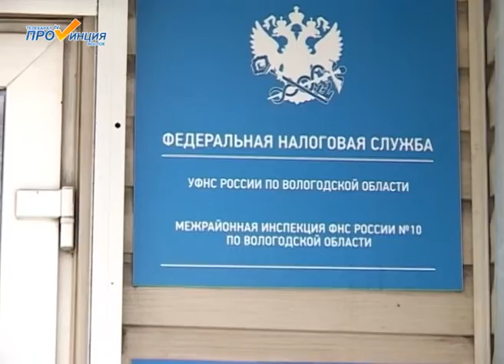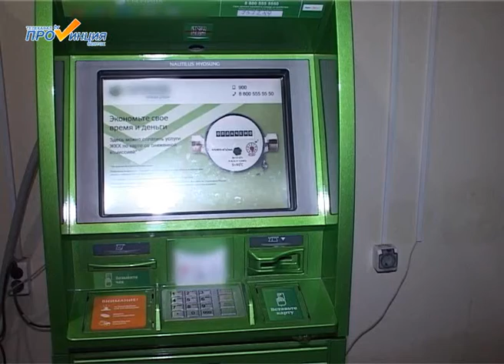Итоги по налогам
Поступления по налоговым платежам за 2016 год по Великоустюгскому району составили 2 миллиарда 579 миллионов рублей. В 3 раза увеличились платежи по акцизам на ЛВЗ. На 26 миллионов рублей увеличились платежи по НДФЛ. В районе около 8 тысяч должников по налогам на сумму 40 миллионов рублей. Из них свежая задолженность составляет 18 миллионов.